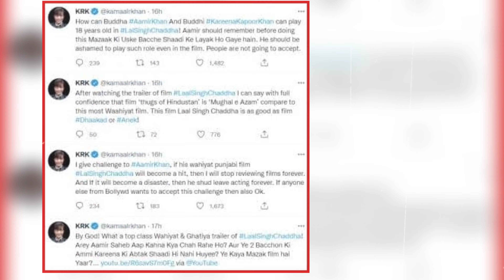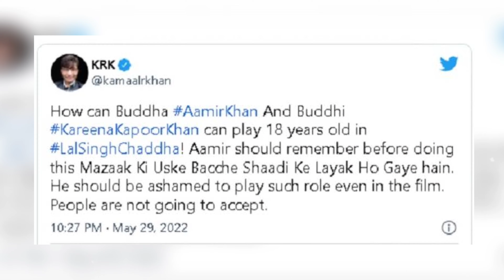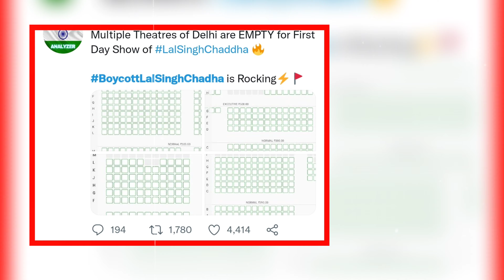Aamir Khan की Laal Singh Chaddha हुई Ban, Boycott के बीच मच रहा बवाल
Actor and critic Kamal Rashid Khan is very active on social media.  KRK comments on Twitter from Bollywood to the politics of the country and abroad and often his tweets go viral.  Sometimes KRK gets the support of social media users and sometimes he gets trolled a lot.  For some time now, KRK has been tweeting about Aamir Khan and Kareena Kapoor Khan's film Lal Singh Chaddha, meanwhile he has made a big claim about the film.  KRK says that some states including Lal Singh Chaddha, UP, MP, Haryana have been banned unofficially.